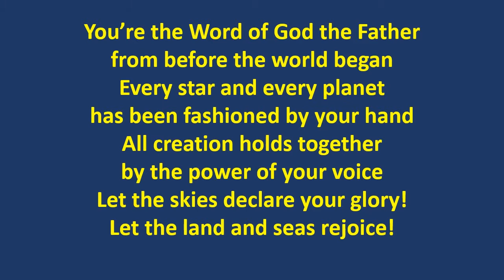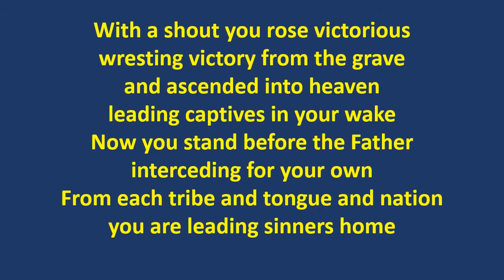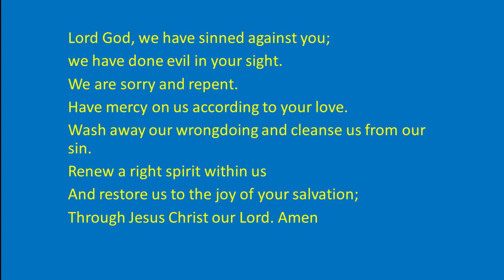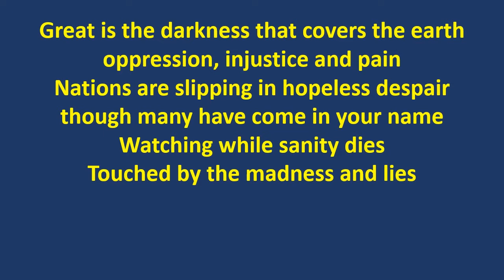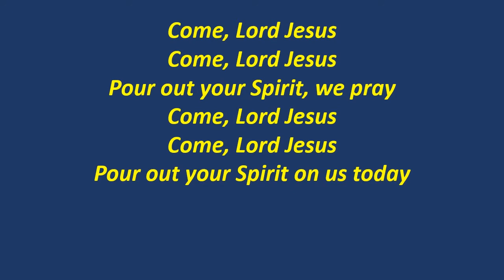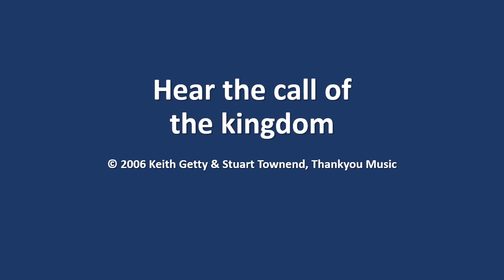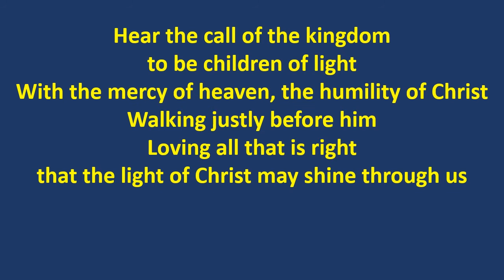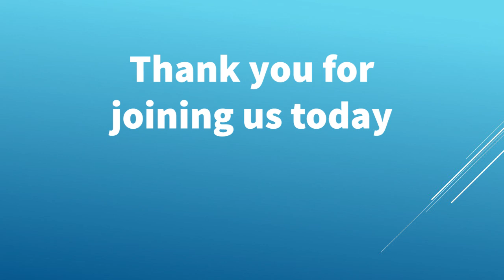Sunday 17 January 2021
Limited Online Music Licence Webcast (Standard PRS for Music) - License Number: LE-0019064 - Expires 22/3/2021 CCLI Streaming license - Account number: 607086 Expires 31/3/2021.